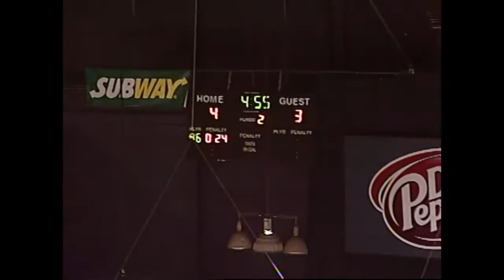Madison Capitols vs. USA Hockey NTDP 9/13/15 Highlights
The Madison Capitols got goals from four different players in a 5-4 shootout defeat to Team USA.